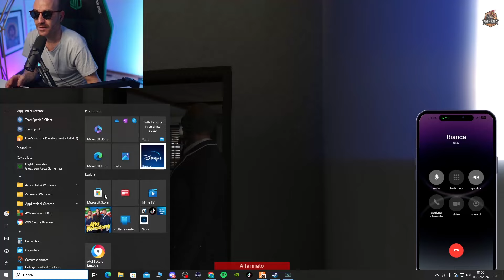PINO E NINO SONO INARRESTABILI | UN'AVVENTURA SENZA CONFINI!